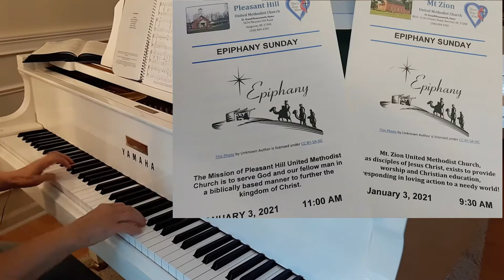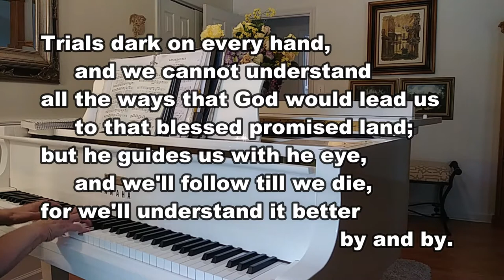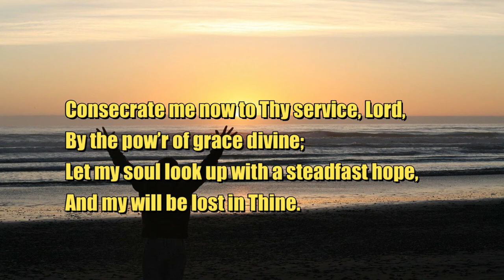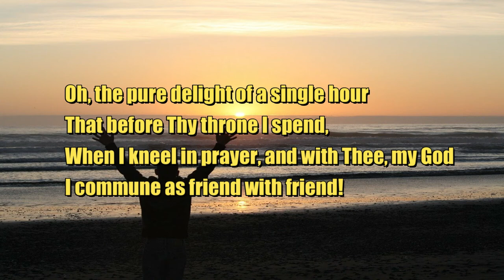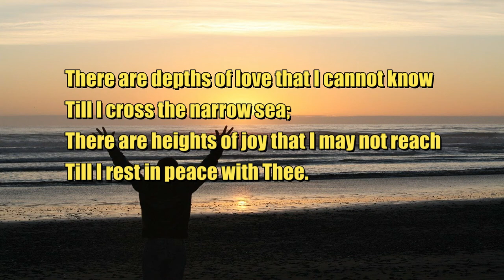1 3 21 MZ & PH Worship Video